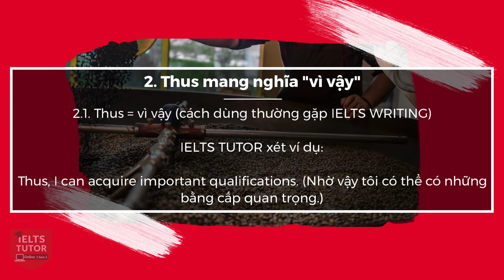Cách dùng thus tiếng anh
Bên cạnh Bài sửa đề thi IELTS WRITING TASK 2 ngày 22/8/2020 của HS đi thi đạt 7.0 writing, IELTS TUTOR hướng dẫn kĩ thêm Cách dùng "thus" tiếng anh

▶Xem kĩ nội dung đầy đủ bài hướng dẫn & ví dụ của IELTS TUTOR